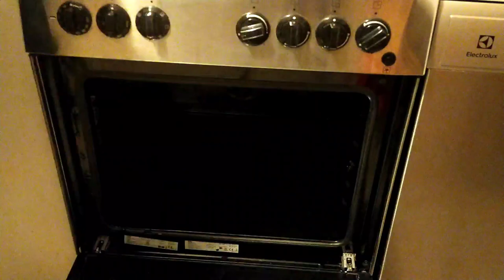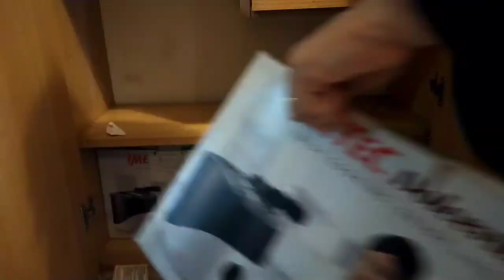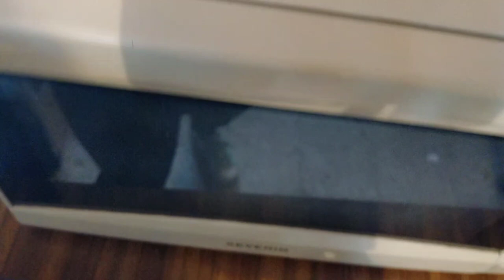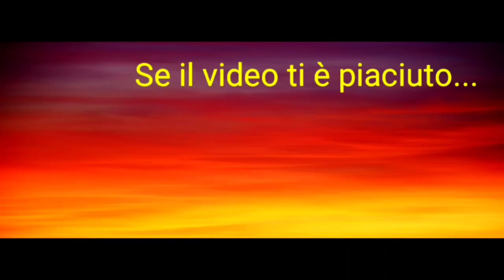🧽PULIZIE ORDINARIE ED EXTRA DELLA CUCINA 🧽 ORDINARY AND EXTRA CLEANING OF THE KITCHEN 🧽 2° PARTE #8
Ciao a tutti e benvenuti in questo nuovo videoooo! Spero che vi piaccia 😊 fatemelo sapere nei commenti! Aspettavamo di finire di pagare il mutuo per sistemare la casa proprio bene 😊 quel momento è arrivato finalmente 🥂quindi seguiteci perché ne vedrete delle belle 😜